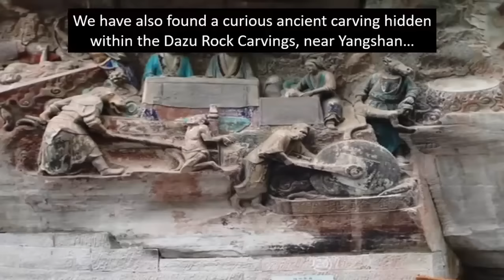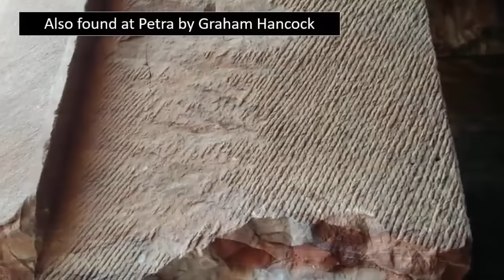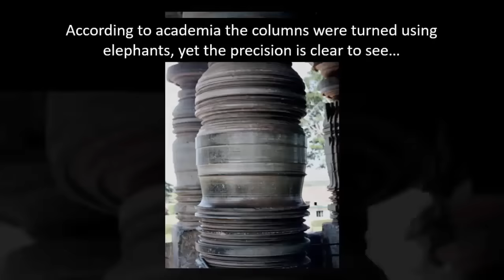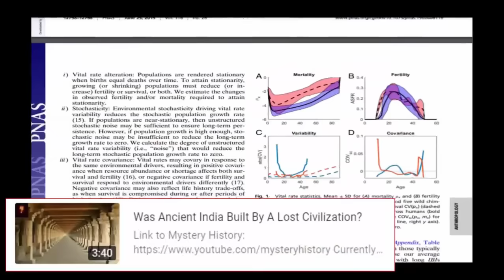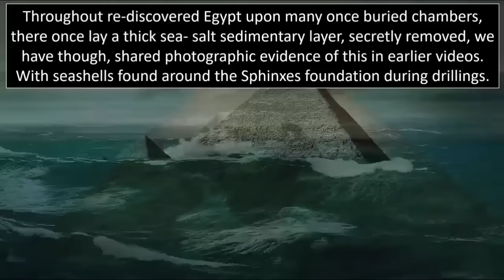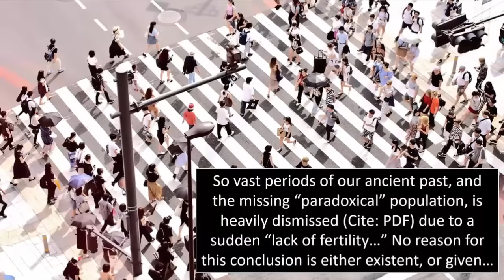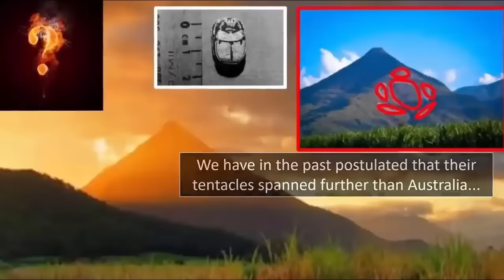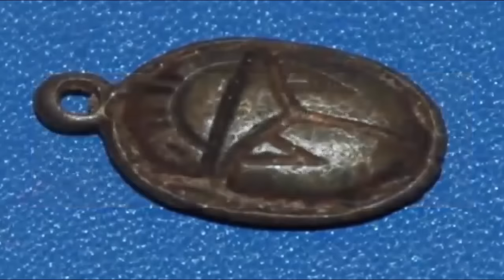"Stone-Cutting Machine" Links China & India?